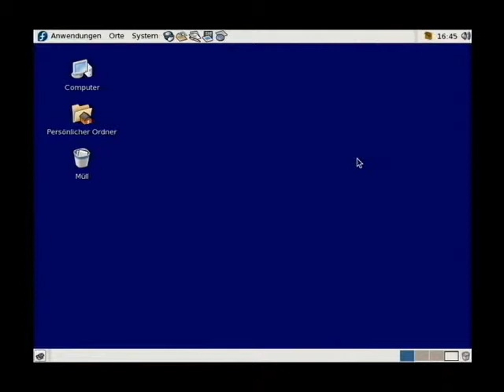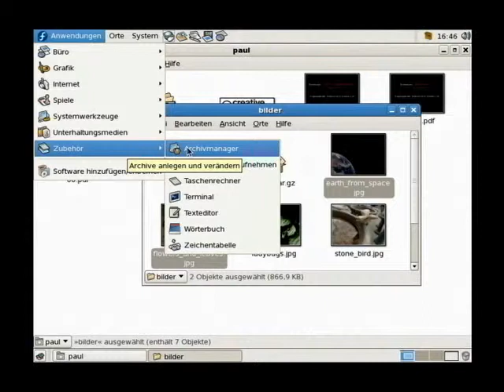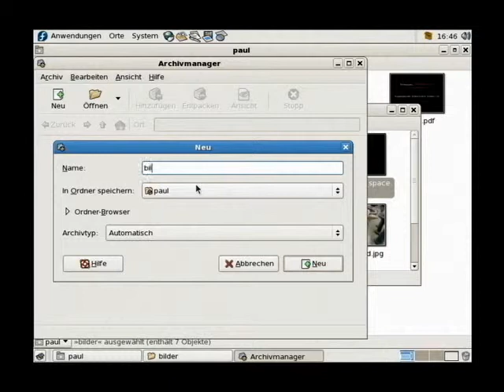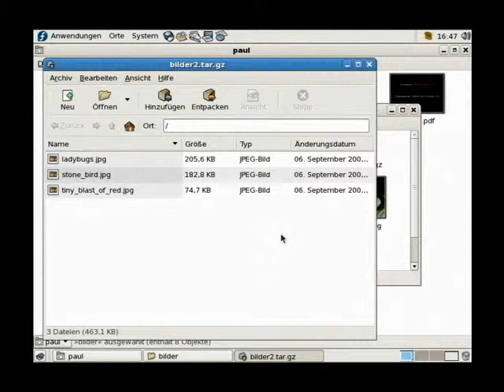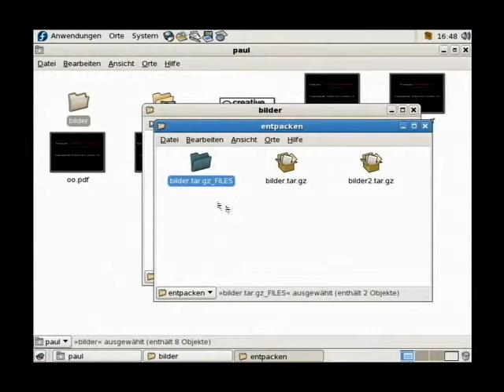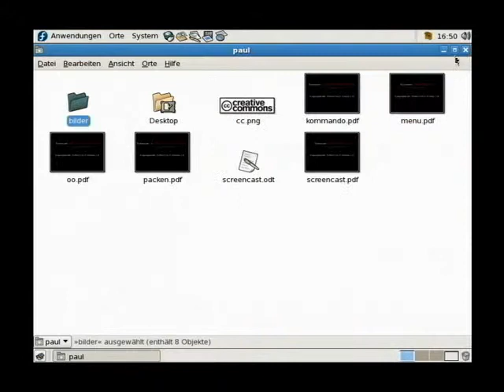Linux - Packen und Entpacken - Archivmanager